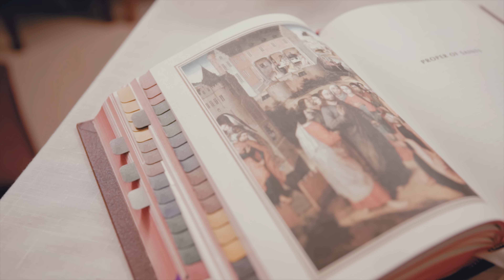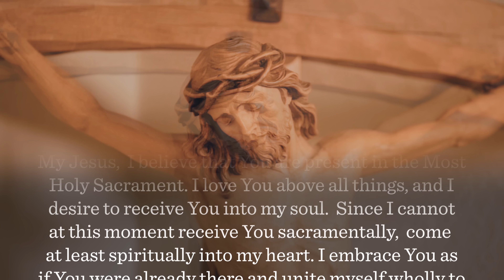Pentecost Sunday - Mass with Fr. Mike Schmitz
Join Fr. Mike Schmitz as he celebrates Sunday Mass at the University of Minnesota Duluth.

If you would like to support Ascension Presents, send us a Super Chat / Super Sticker in the chatbox or send us a financial gift Your support helps us provide you with the Catholic faith formation media you know and love. Thank you!

—  SOCIAL MEDIA  —

—  BULLDOG CATHOLIC  —